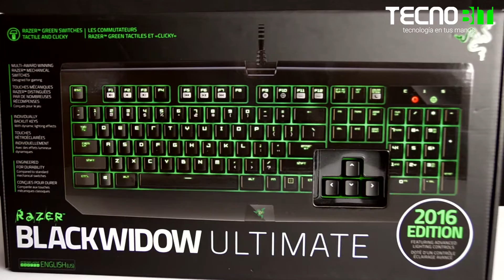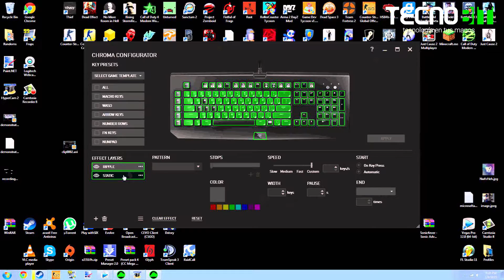Review y Análisis Razer Blackwidow Ultimate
Ahora nos tocó probar el gran teclado gamer Blackwidow Ultimate de la marca Razer. Producto exclusivo de la tienda Matecs​.
Av. Calatayud #640, La Paz Bolivia.